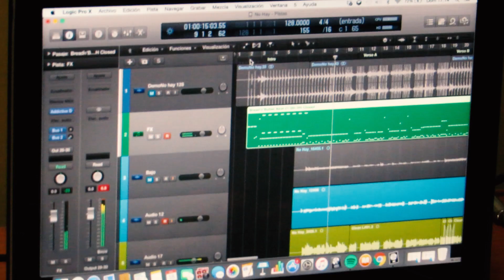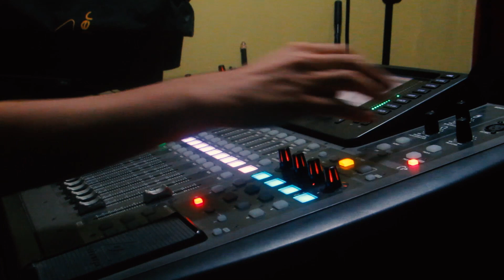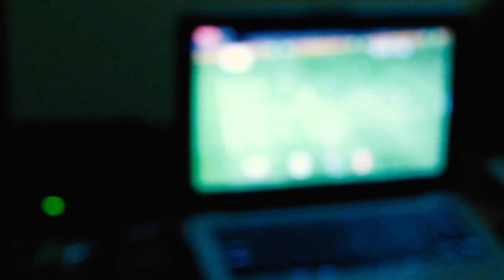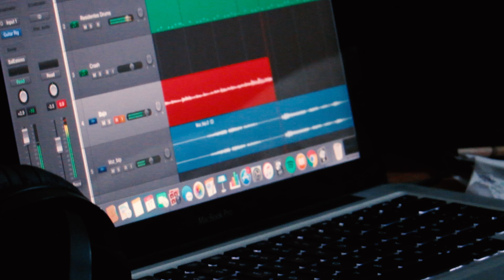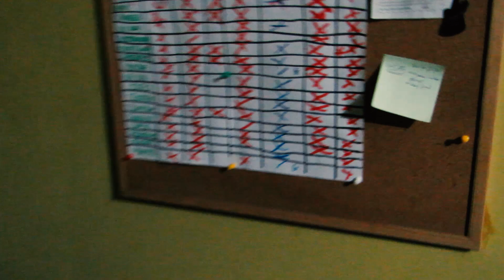Grabación de "Azul" | Los Residentes | Mini documental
Video armado con material recogido durante la grabación del primer disco de la banda, "Azul".
Registro visual: Andre García y Miguel Zambrano.
Editado por Sergio Melendez.

Los Residentes son: Andre García (voz, bajo, guitarras y programaciones), Miguel Zambrano (guitarras) y Yanceé Ramos (batería).